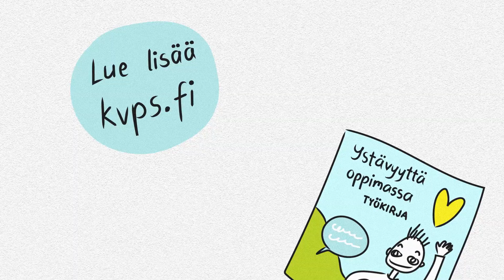Ystävyyttä oppimassa - Myös riitely kuuluu ystävyyteen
Riita on normaali osa ystävyyttä. On kuitenkin tärkeää, että osaa sopia riidan.

Tämä video johdattelee Ystävyyttä oppimassa -työkirjan aiheisiin. Työkirjan voit ladata maksutta osoitteesta